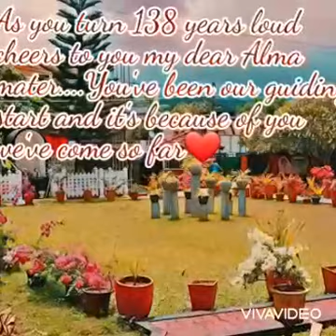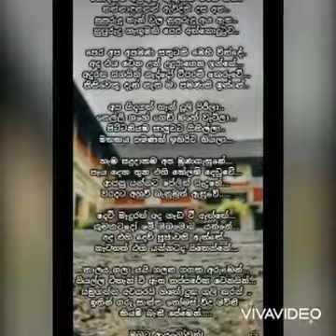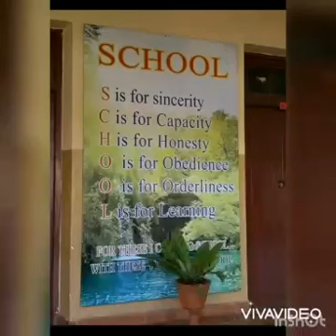St Thomas's Girl's school Matale 138th anniversary celebration.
Dear Mother,
As you turn 138 years of excellence loud cheers to you my  dear Alma mater ❤. you've been our guiding start and its because of you we've come so for. We the shepardianz are proud to mark the 138th anniversary of this journey. so once again I say a very happy birthday to you mother I wish you mother, to be the best school in our country for years and years.